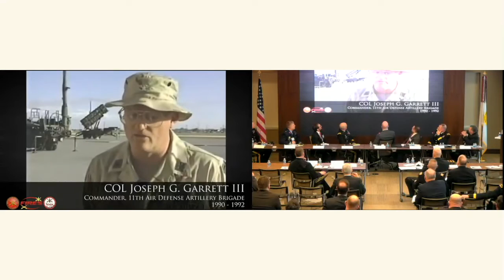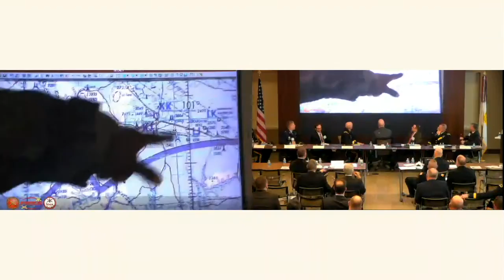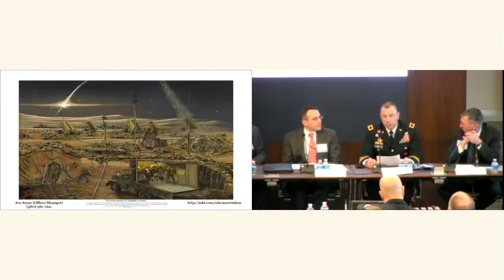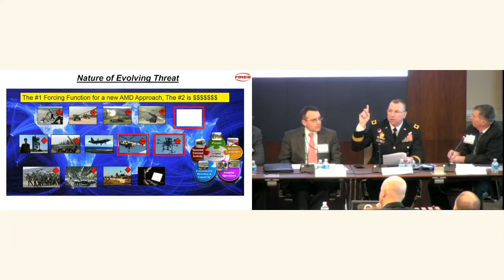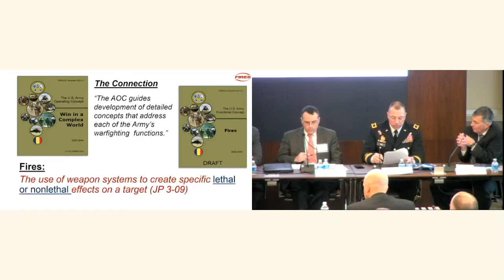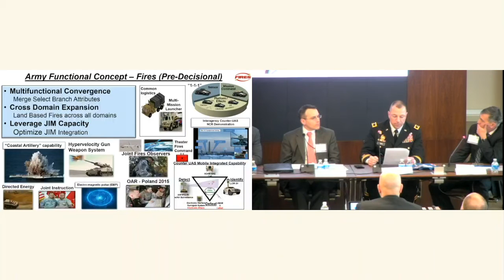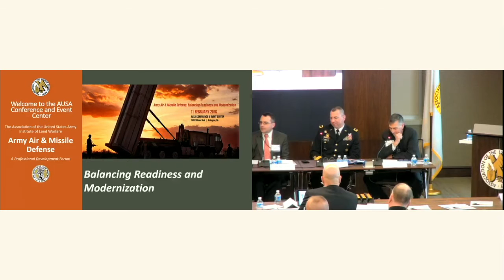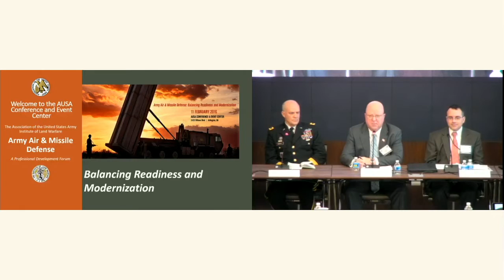Army Air & Missile Defense Hot Topic 2016 - Panel 2: Enable the Defeat of Air and Missile Threats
Panel Moderator:
MG Francis G. Mahon
United States Army Retired Defense Consultant

Panel Chair:
MG John J. Rossi
Commanding General
United States Army Fires Center of Excellence and Fort Sill

Panel Members:
Dr. David M. Markowitz
Assistant Deputy Chief of Staff for Operations Office of the Deputy Chief of Staff, G-3/5/7

Richard W. Glitz
Technical Director
Joint Integrated Air and Missile Defense Organization Joint Staff J8

MG Glenn A. Bramhall
Commanding General
263d Army Air and Missile Defense Command

Mr. Barry J. Pike
Program Executive Officer Missiles and Space
Brig Gen Ronald D. Buckley
Deputy Director of Operations United States Northern Command

COL Robert W. Lyons
Deputy Commander
94th Army Air and Missile Defense Command